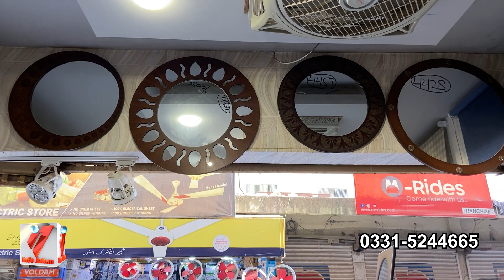Bathroom Accessories Market in Karachi | Bathroom Set Magnifying Mirror Decorative & Bath Items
Bathroom Accessories | Cheap Bathroom Decorating Ideas | Bathroom Decorating Ideas For Easy Upgrade | Imported Bathroom Accessories SS Railing Glass Cabinet | Looking Glass | Window Blinds & Wallpaper
SMB Traders
Address : Shop E-22,Haidery Memorial Market, Block E Haidery, North Nazimabad, Karachi, Sindh, Pakistan.